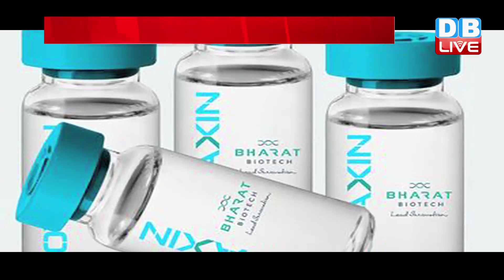Corona Vaccine लेने वाले नहीं जा पाएंगे विदेश | WHO ने नहीं दी है Corona Vaccine को मंजूरी